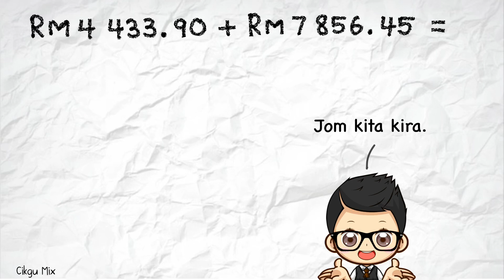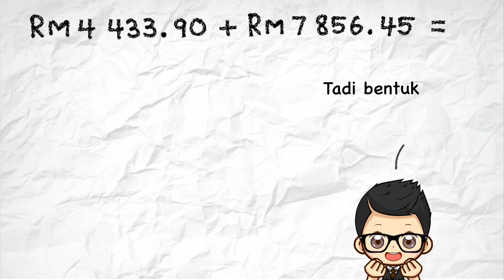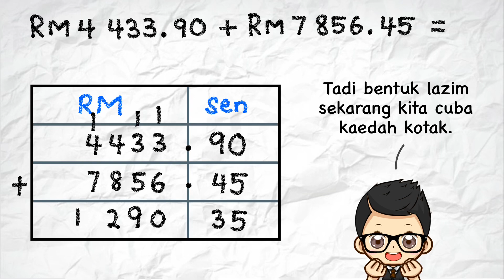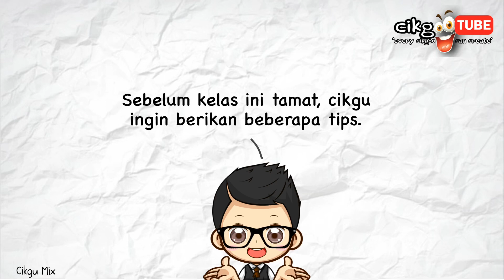Matematik Tahun 4 | Wang | Tambah Wang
Jom ulang kaji tambah wang. Dalam video ringkas ini, ada tiga kaedah yang akan kita pelajari. Pilih kaedah yang mudah. Tips untuk tambah wang turut diberikan.